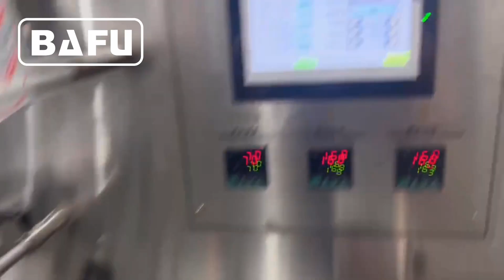নরম ক্যান্ডি মোড়ানো মেশিন, ক্যান্ডি প্যাকেজিং মেশিন, স্বয়ংক্রিয় প্যাকেজিং মেশিন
Bafu FWM1200 উচ্চ গতির ক্যান্ডি মোড়ানো মেশিন চকলেট বল, ক্যান্ডি বল ইত্যাদি প্যাকিং জন্য একটি সুপার মানের স্বয়ংক্রিয় প্যাকেজিং মেশিন। স্বয়ংক্রিয় খাওয়ানো ডিভাইস ব্যবহার করে, 1200 পিসি / মিনিট পর্যন্ত গতি বোঁচকা
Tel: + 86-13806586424